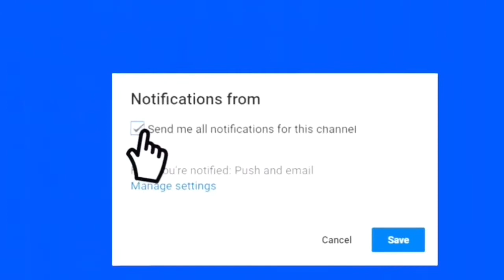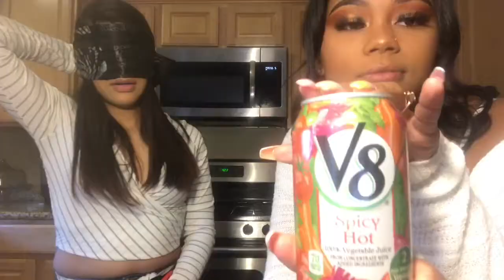WHAT IN MY MOUTH CHALLENGE 🍆🍆// GIVEAWAY PRIZES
2.  MUST be following our Instagram pages.

** FOR AN EXTRA ENTRY TAG 2 OF YOUR FRIENDS OR RETWEET  👭 **

There will be 2 winners ( 1st & 2nd ) we will announce them in 15 days on our youtube channel. We will ship items out to you. Thank you for all the love Bloomers 🌼🌸